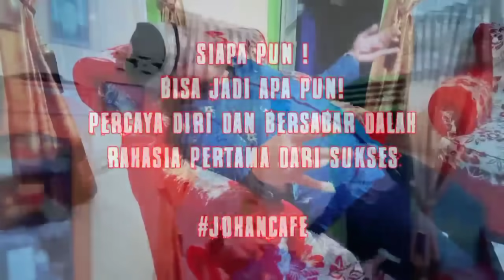AWALNYA DIHINA DAN DIBULLY OLEH POLISI GADUNGAN, PADAHAL IYA SEORANG JENDERAL POLISI BENERAN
Video kali ini tentang:
Polisi gadungan yang mencoba melamar seorang wanita cantik, dan direstui oleh bapak sangat wanita tersebut, dan datang lah sang pacar asli yang udah lama gk ketemu, dan saat ketemu pun sang wanita merasa senang tetapi dia dimarahin oleh bapak nya.
Selanjutnya tonton lah!!!